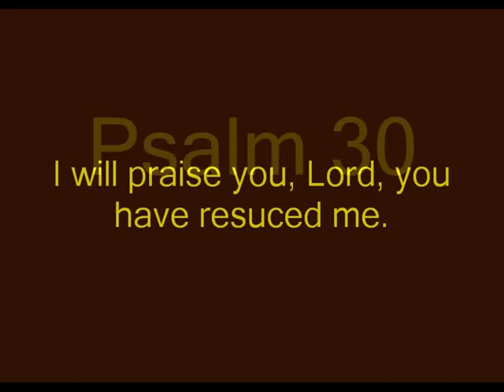Psalm 30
Sister Lisa prays Psalm 30 as photos appear on the screen.